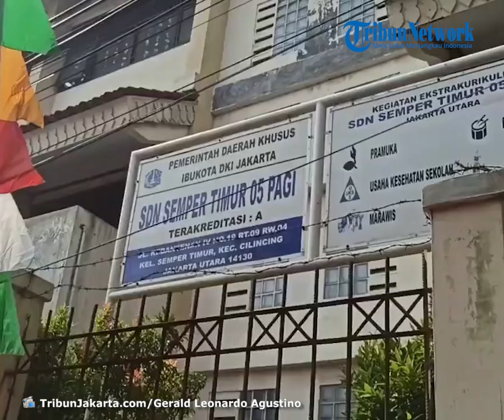Senangnya Orangtua Murid Anaknya Bisa Kembali ke Sekolah, Kini Tak Harus Pusing soal Kuota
TRIBUN-VIDEO.COM, CILINCING - Kembali dimulainya Pembelajaran Tatap Muka (PTM) di masa pandemi Covid-19, Senin (30/8/2021), disambut tingginya antusias orangtua murid mengantarkan anak-anak mereka kembali ke sekolah.

Di SDN Semper Timur 05 Pagi, para orangtua sudah datang sejak pagi mengantarkan anak-anak mereka sampai gerbang sekolah.

Kemudian, ayah dan ibu dari para murid itu menunggu sampai buah hati mereka selesai mengikuti PTM hari pertama yang akhirnya dimulai kembali.

Kebahagiaan terasa saat para orangtua murid ini menjemput anak-anak mereka yang baru saja mengikuti PTM singkat.

Hari ini, SDN Semper Timur 05 Pagi menjadwalkan murid kelas 1 dan kelas 4 mengikuti PTM.

Murid kelas 1 yang termasuk rombongan belajar pertama masuk pukul 07.00 WIB hingga pukul 09.15 WIB.

Kemudian secara berurutan rombongan belajar lainnya dari kelas 4 juga akan mengikuti PTM.

Pantauan di lokasi, saat rombongan belajar kelas 1 telah selesai mengikuti PTM sekitar pukul 9.15 WIB, gerbang dibuka dan beberapa petugas Satpol PP keluar membawa pengeras suara.

Ternyata, pengeras suara itu untuk memanggil satu per satu nama anak murid kelas 1 yang mengikuti PTM hari ini.

Saat satu per satu nama dipanggil, orangtua murid yang sudah menunggu di depan gerbang langsung menjemput anak mereka untuk pulang kembali ke rumah masing-masing.

Tampak keceriaan para murid dan kebahagiaan dari para orangtua menyatu dalam momen kembali ke sekolah.

Pandemi telah merenggut suasana belajar yang semestinya dirasakan anak-anak pengenyam pendidikan dasar tersebut.

Setidaknya itu yang dirasakan Nurjannah (35), orangtua dari Zalsabila (7), murid kelas 1 SDN Semper Timur 05 Pagi.

Pagi tadi, Nurjannah ikut-ikutan antusias saat melihat sang buah hati bangun lebih awal dari biasanya.

Ia melihat Zalsabila sangat bersemangat mengikuti hari pertama PTM.

"Alhamdulillah bangunnya pagi-pagi. Seneng banget dia antusias banget," kata Nurjannah di depan SDN Semper Timur 05 Pagi.

Mengantarkan sang anak mengikuti PTM hari pertama membawa kebahagiaan tersendiri bagi Nurjannah.

Apalagi, sang buah hati sangat-sangat ingin masuk sekolah, bertemu teman-teman dan guru-guru.

"Anak saya senang. Dia pengen banget masuk. Pengen kenal temennya, pengen tahu guru-gurunya, senang banget pokoknya," kata Nurjannah.

Selain itu, Nurjannah kini tak harus memusingkan kuota internet yang kerap kali menghambat proses belajar dari rumah.

Kata Nurjannah, anaknya sering terganggu ketika belajar daring karena masalah kuota yang tiba-tiba habis di tengah pembelajaran.

"Habisnya kalau di rumah gimana ya, susah belajarnya. Kendalanya kan kita beli kuota, nggak ada kuota kan nggak bisa belajar," ucapnya.

"Waktu itu kuota habis. Lagi belajar sambil buka Google enak-enak kuota abis, kita buru-buru langsung beli," sambung Nurjannah.

Nurjannah pun berharap PTM berlangsung seterusnya selama masa pandemi.

Meski harus taat protokol kesehatan, yang penting anaknya bisa mengikuti pembelajaran langsung di sekolah.

PTM Terapkan Prokes

Adapun proses PTM di SDN Semper Timur 05 Pagi berjalan lancar hari ini.

Pihak sekolah menerapkan protokol kesehatan mulai dari pintu masuk hingga ke dalam kelas.

Fasilitas cuci tangan, pembatas serta tanda jaga jarak, juga spanduk-spanduk imbauan tersebar di dalam area sekolah.

Dalam prosesnya, PTM di sekolah tersebut berlangsung dengan pembatasan kapasitas masing-masing kelas.

Wakil Kepala SDN Semper Timur 05 Pagi Marcella Budi Pratiwi mengatakan, PTM pada hari ini digelar dengan memperhatikan protokol kesehatan.

"Mereka masuk satu-satu, jaga jarak, cek suhu tubuhnya, didata anak-anaknya yang masuk dan yang tidak masuk, sejauh ini sih tertib," kata Marcella.

Pihak sekolah juga menerapkan pembagian jadwal terhadap setiap kelas.

SDN Semper Timur 05 Pagi sendiri merupakan tempat bagi total 11 rombongan belajar yang terdiri dari sekitar 300 murid.

Pembagian jadwal terhadap 11 rombongan belajar tersebut untuk tetap menghindari terjadinya kerumunan.

Terutama untuk melengkapi pembatasan kapasitas kelas yang ditetapkan hanya untuk 16 murid sekali PTM.

"Kelas rendah itu duluan. Awal jam 7 masuk, kemudian 7.30 kelas berikutnya supaya enggak ada bentrokan sehingga terjadi kerumunan," ucap Marcella.

Diberitakan sebelumnya, 610 sekolah akan menggelar pembelajaran tatap muka terbatas mulai hari ini, Senin (30/8/2021).

610 sekolah yang menggelar sekolah tatap muka di Jakarta tercantum dalam SK Dinas Pendidikan DKI Nomor 883/2021 tentang Penetapan Satuan Pendidikan yang Melaksanakan Pembelajaran Tatap Muka Terbatas Pembelajaran Campuran Tahap I pada Masa Pemberlakuan Pembatasan Kegiatan Masyarakat (PPKM).

SK tersebut diterbitkan pada 27 Agustus 2021. (*)